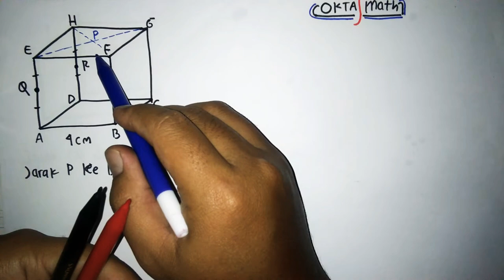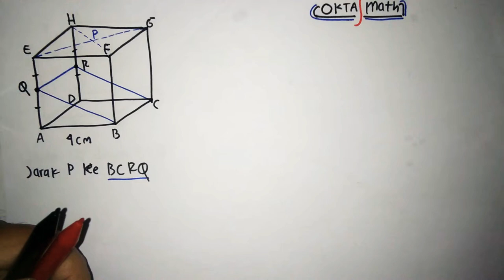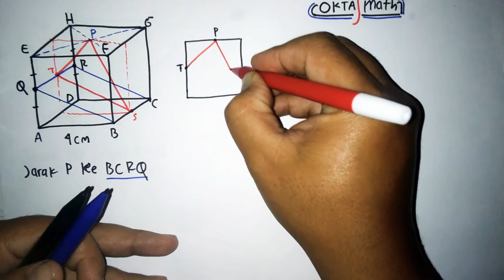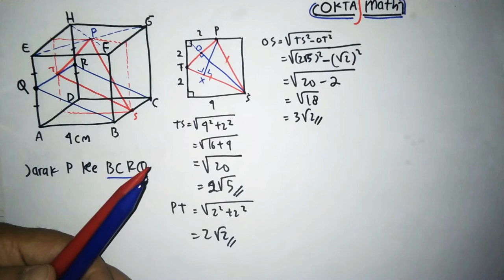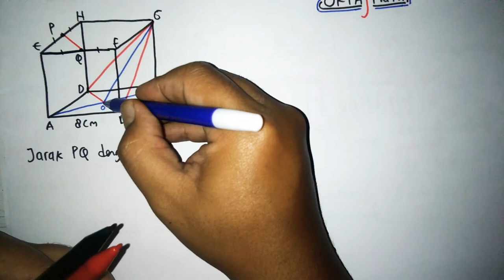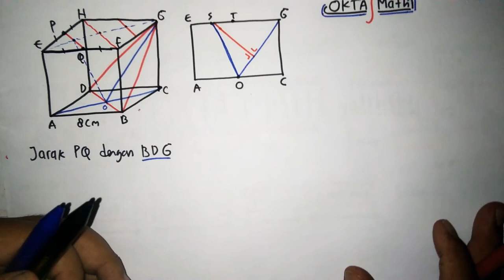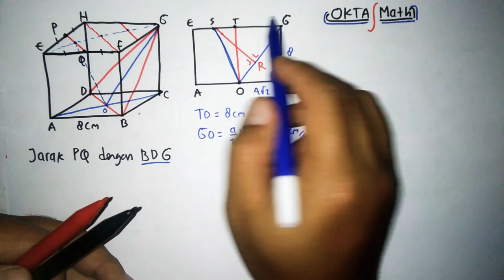Cara Mudah Menyelesaikan Soal Hots Jarak di Kubus - Dimensi Tiga kelas 12 SMA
Melanjutkan video sbelumnya.. Yaitu kita bahas tentang soal hots mencari jarak dengan bidang..

Materi yg kira gunakan
Luas Segitiga, Phitagoras, Perbandingan

Bisa juga Request soal Pembahasan
Request bisa di kirim ke WA 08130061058

Semoga bermanfaat.. 🙏